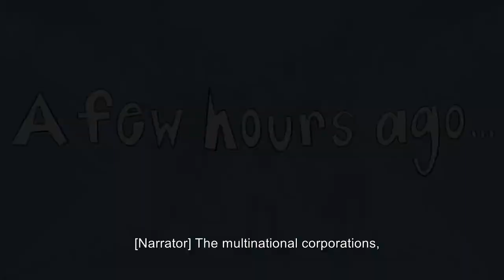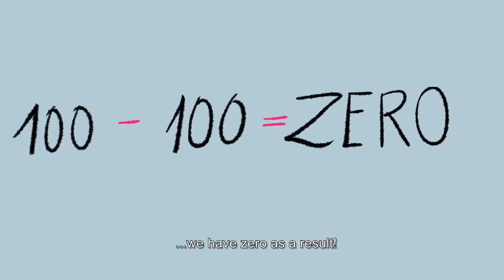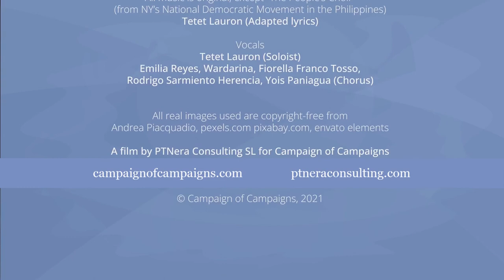Episode 1: CAUTION: It’s hot in here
On the first episode of the Campaign of Campaigns’ The Rise Up series, activists around the world confront the colonial legacy that led to the climate emergency. Social movements also challenge three false solutions that international corporations, extractive industries, the financial sector, developed countries and international financial entities want to impose on the world while still profiting from disasters: “net zero”, “nature-based solutions” and “geo-ingeneering”. These result in a trail of human rights violations, debt, criminalization of environmental and human rights defenders, violations of indigenous peoples’ rights, intersectional negative impacts on marginalized groups, gender inequality, as well as the threat on daily life of local communities and the health of the Planet.

The Campaign of Campaigns invites every one to join us in our demand for Feminist and Decolonial Climate Justice, NOW!

This video was produced by PTNera Consulting for the Campaign of Campaigns